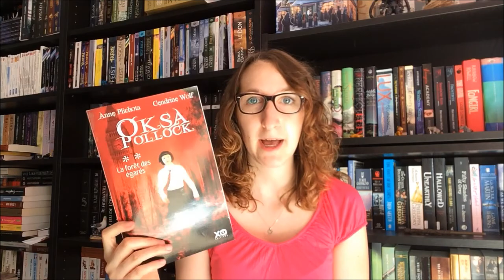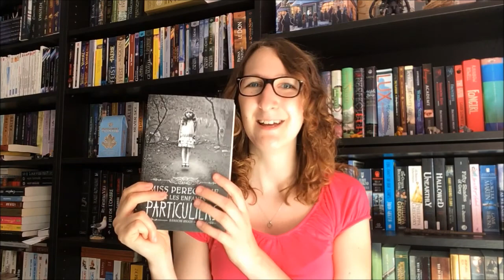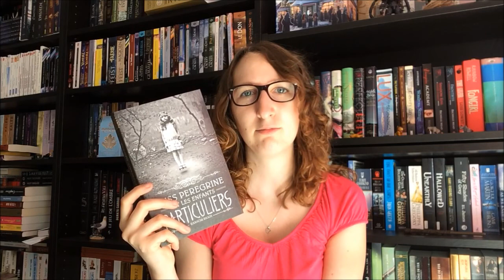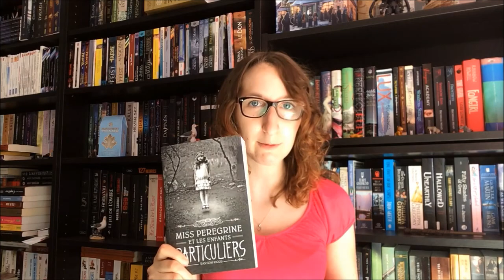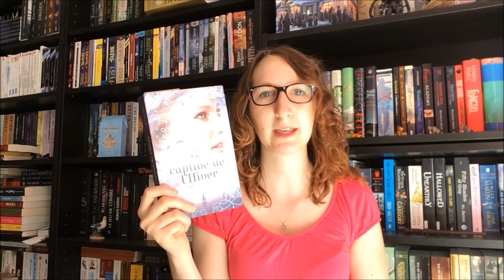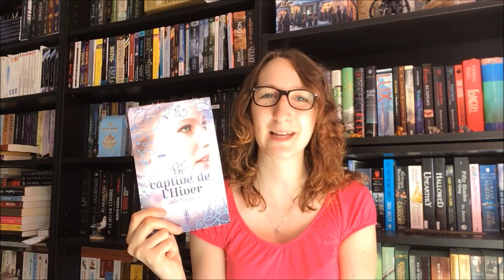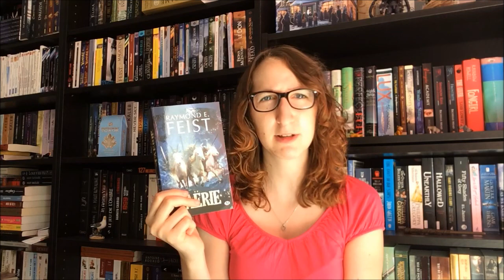C'est lundi, que lisez-vous ? #11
Vidéo sur mes lectures passées, en cours et à venir.